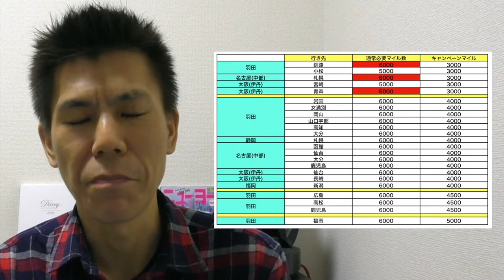【ANAキャンペーン】ANA今週のトクたびマイルキャンペーン解説！東京-釧路、名古屋-札幌、大阪-青森路線がオススメ！！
ANA今週のトクたびマイルキャンペーン解説です。急に休みができた時などにいかがですか？

デルタニッポン５００マイルキャンペーンサイト

・撮影機材